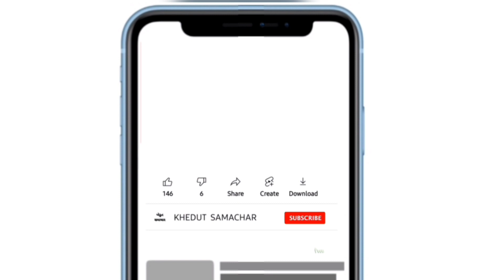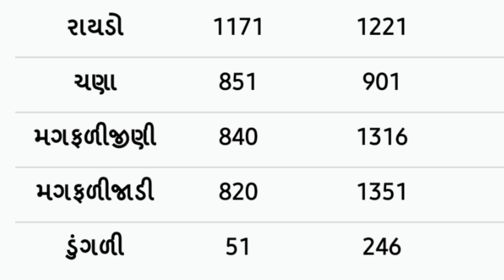commodity prices 27.03.2022 Gondal marketing yard na bhav|ગોંડલના ભાવ | saurashtra aajn bajar bhav